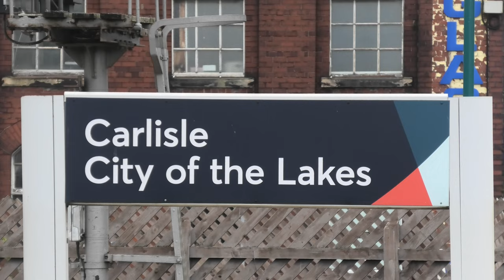Colas Rail Ugly Sisters Working the Saturday Shift at Carlisle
Like most mechanical exports from the Land of Opportunity, the American-built class 70 locomotive, in service with Freightliner and Colas Rail, is a big, powerful, polluting beast. It's ugly too - in fact fugly - a lot of people would say!

Here we see Colas ugly sisters 70816 and 70814 working through Carlisle, one earily quiet Saturday morning. There's not a lot moving, apart from the queues of passengers waiting for rail replacement buses, due to ongoing engineering at Carstairs.

First up is 70816, which is in charge of train 6S36, the 0832 Dalston Oil Terminal to Grangemouth Ineos. The train is formed of 6 discharged TEA bogie tanker wagons. Every day 18 full TEA tankers make the journey from Grangemouth Ineos to Carlisle New Yard.

There they are split into blocks of 6 tankers - a length which can be accommodated by the Dalston sidings - and run the short distance to the Dalston oil terminal. The discharged tanks are then returned to Carlisle New Yard, coupled back into a rake of 18 and returned to Grangemouth later that day and so the cycle continues.

Around an hour later 70814, which is in charge of train 4C41, the 0600 Longport Lr Colas to Carlisle N.Y. The train is formed of 19 empty JNA bogie box (land recovery) wagons, the dull grey coloration of some is brightened by vandals' graffiti work.

Remember folks: If you see anything on the railway that doesn't quite look right, text the British Transport Police of 61016 - see it; say it; sorted!